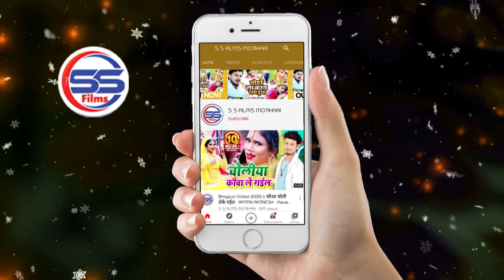Kawar_Song_2021 || काँवरिया पिलs भाँग धतुर कमर हिली भरपुर || Sonu Raja || New bolbam Song 2021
► Album - काँवरिया पिलs भाँग धतुर कमर हिली भरपुर
► Song - काँवरिया पिलs भाँग धतुर कमर हिली भरपुर
► Singer - sonu raja
► Lyrics - sonu raja
► Music Directer - vikesh bhojpuroya